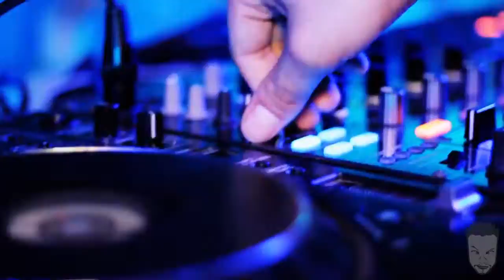JITAL trancs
Don't miss the jital